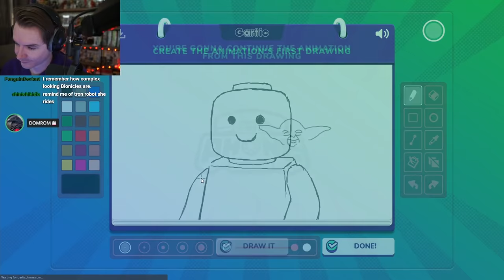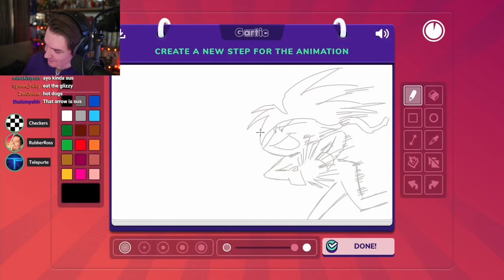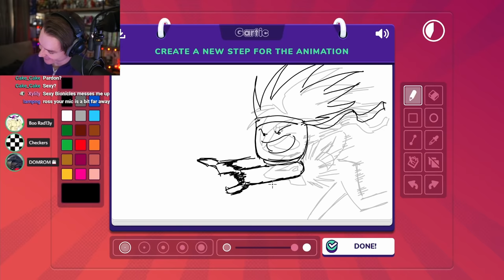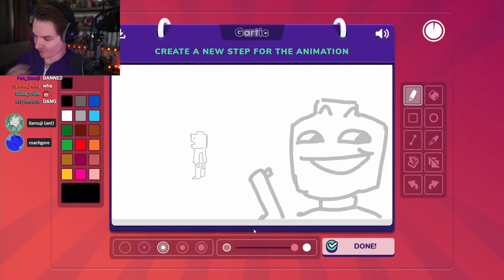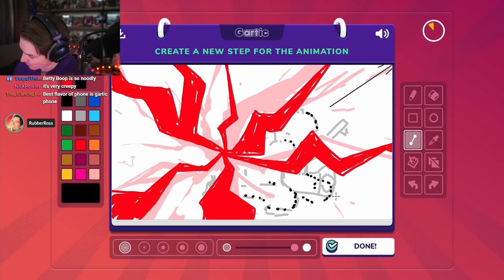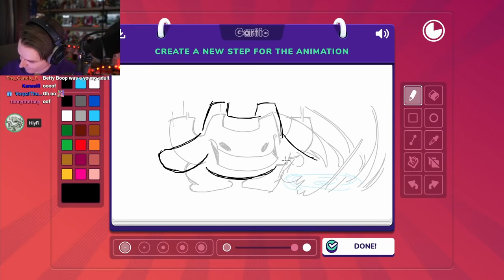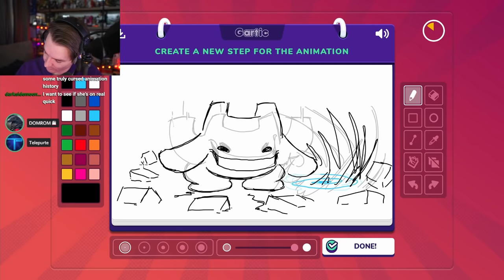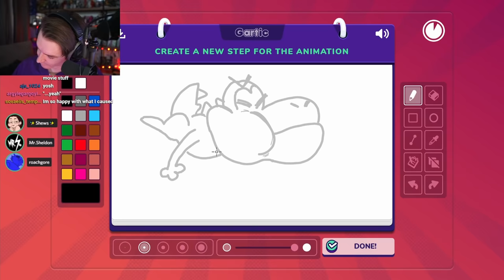pros make LEGO in gartic phone animation